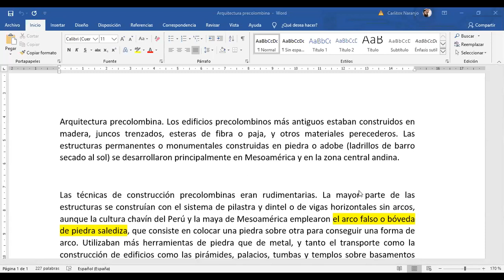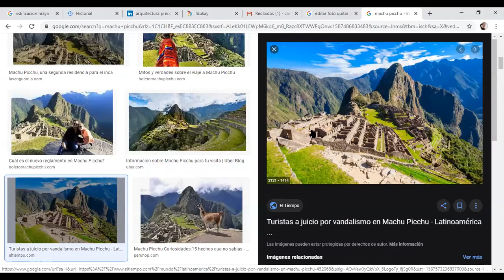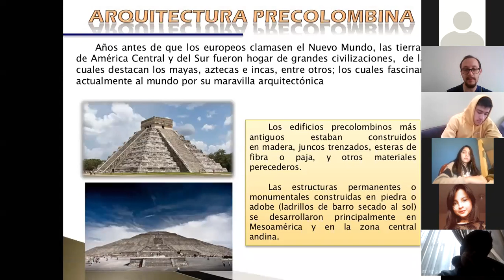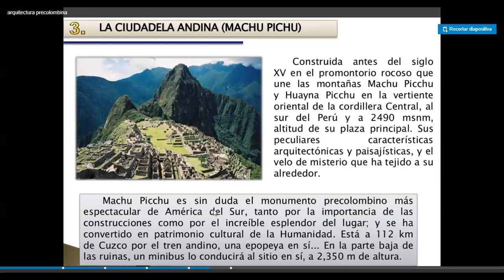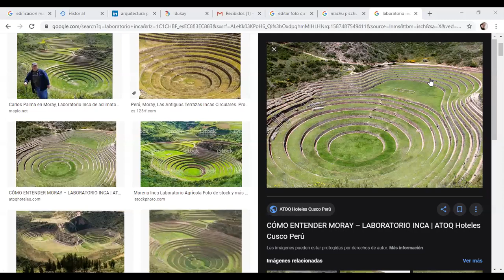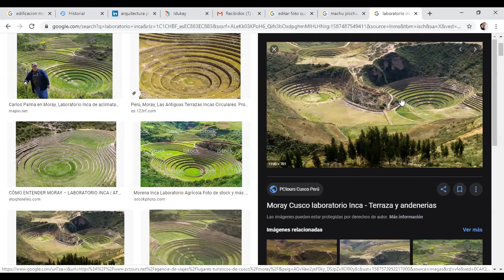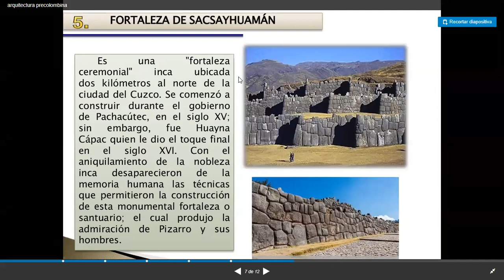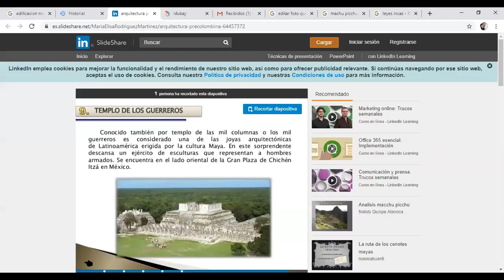1º BGU - Historia - 21-04-20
1º BGU - Historia - 21-04-20